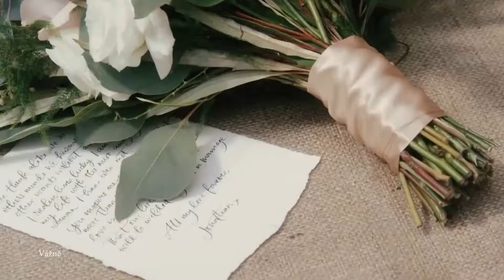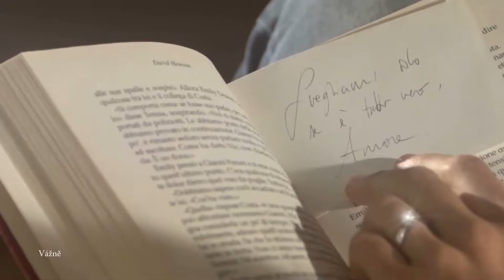🔊 Vážně - 0609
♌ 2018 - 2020